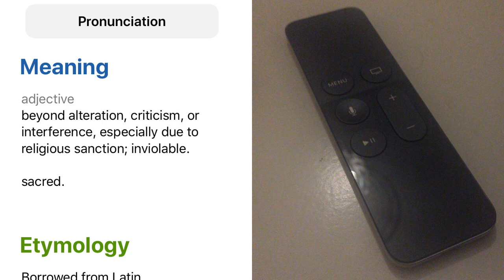Future iphone, ipad may have apple-designed power management chips as soon as 2018 by BuzzFresh News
Follow @AppleInsider   By Mike Wuerthele Thursday, November 30, 2017, 0656 am PT 0956 am ET Apple may be seeking to further control components associated with the iPhone and iPad, and could be bypassing Dialog Semiconductor with efforts to develop power management systems for its devices. The report from the Nikkei Asian Review on Thursday claims that iPhones as soon as next year may have an Appledesigned chip. Some sources familiar with the matter speaking to the publication claim that around half of the power management chips will be ready for the late 2018 releases. Another source claims that the timeframe for release isnt that clear, and the Appledesigned technology wont arrive until 2019. If the reports are accurate, Apples current power management supplier Dialog Semiconductor will see a dramatic impact. Dialog Semiconductor is dependent on Apple, with 74 percent of the companys revenue coming from the iPhone and iPad in 2016.Nikkei Asian Review expects that the new Appledesigned...